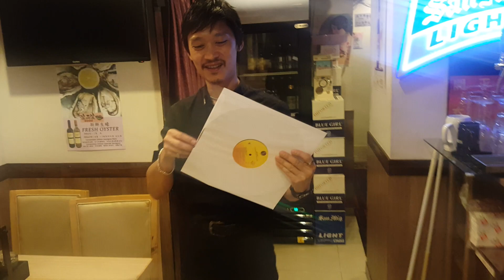17 February 2021